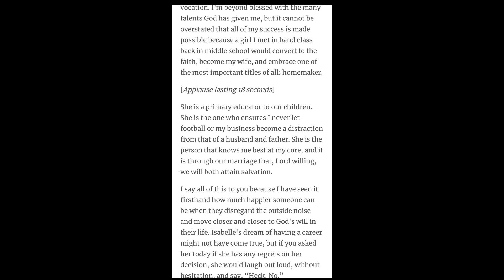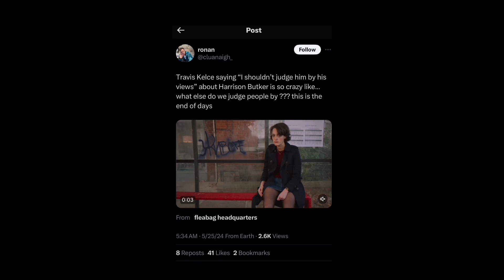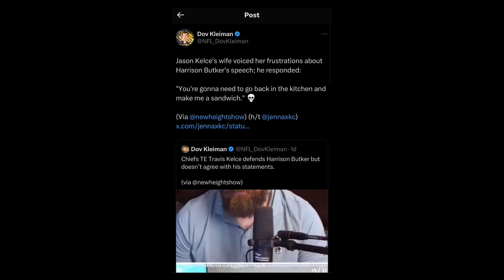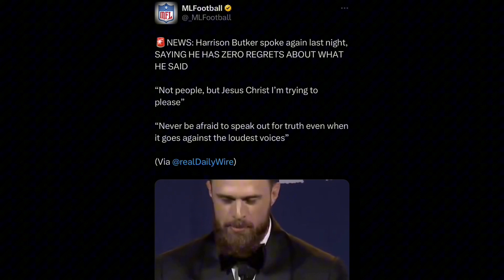Harrison Butker Is A Loser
New Main YouTube Channel Video!! Mariah Carey - Portrait Hopeful Child Remix Reaction